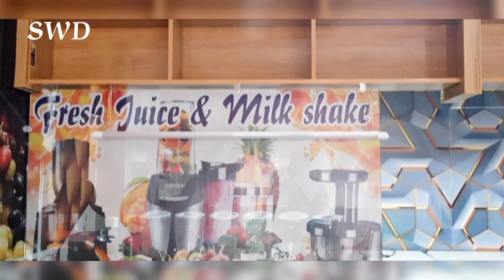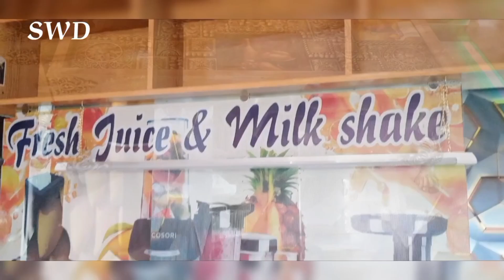Latest freshment shop design | Modern shop counter design | Freshment shop counter design by swd.